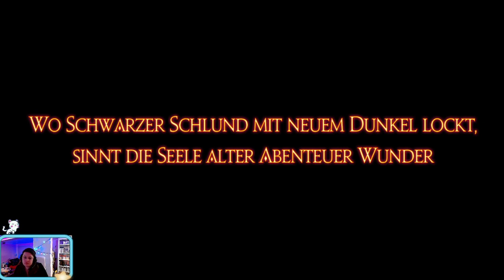Endwalker Ausschnitte - Alter Main - FF 14 Online - STREAM Wiederholung - Part 315 - GERMAN